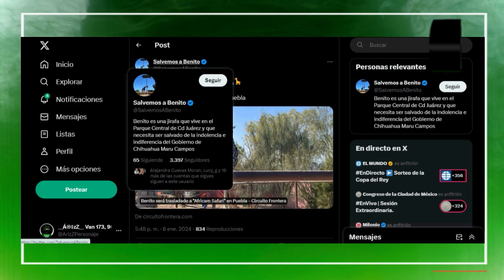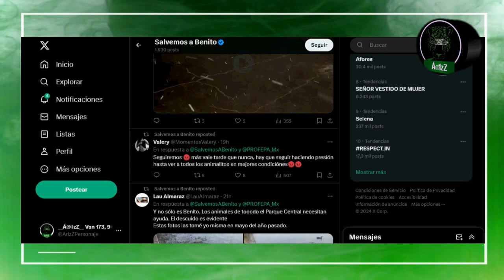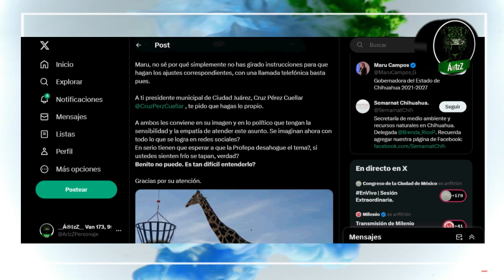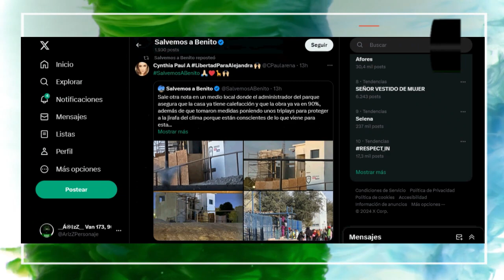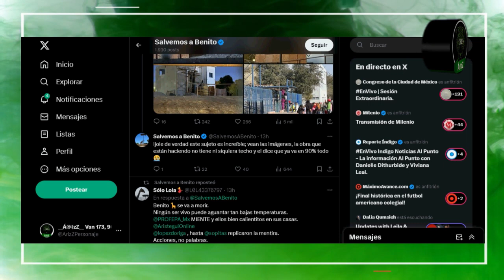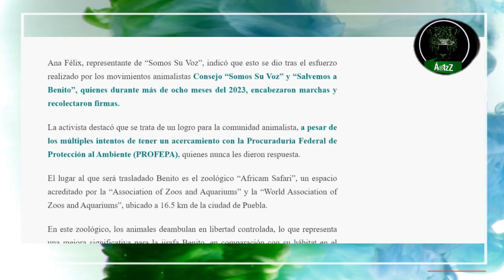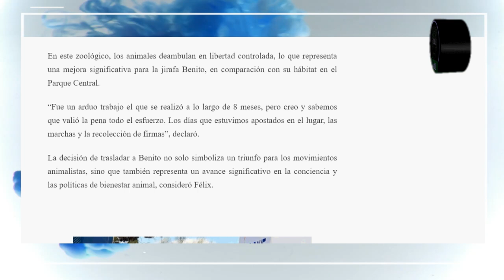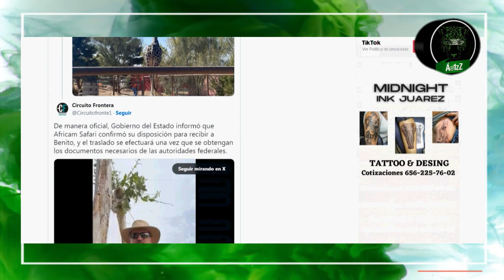¡Se logró! La jirafa 'Benito' de Ciudad Juárez se va para Africam Safari a Puebla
Tras muchos meses por fin se logró que la jirafa 'Benito', que por ahora todavía está en el Parque Central de Ciudad Juárez, sea trasladada a un lugar donde no tenga que padecer el clima extremo de Chihuahua. Hoy se anunció que 'Benito' será recibido en el Africam Safari de Puebla. Una muy buena noticia.